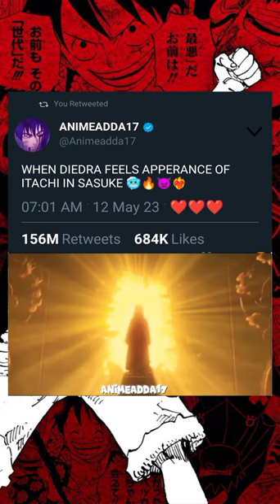WHEN DIEDRA FEELS APPERANCE OF ITACHI IN SASUKE 🥶🔥👿❤️‍🔥❤️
WHEN DIEDRA FEELS APPERANCE OF ITACHI IN SASUKE 🥶🔥👿❤️‍🔥 naruto sasuke itachi anime madara kakashi shirts onepeice luffy zoro sanji youtube.

All Right to above Music Label & No Copyrights Infringement intended.